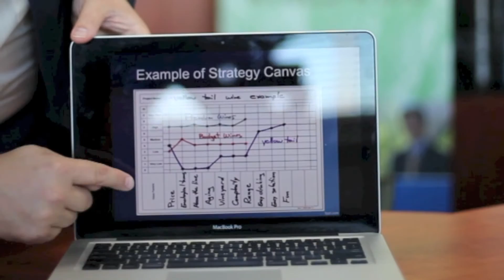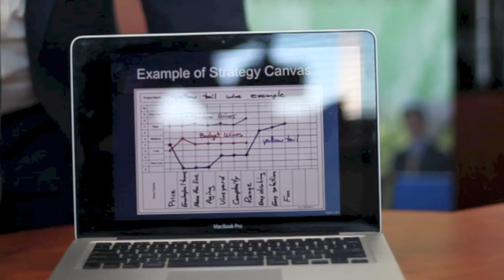Johan Winbladh & Blue Ocean Strategy